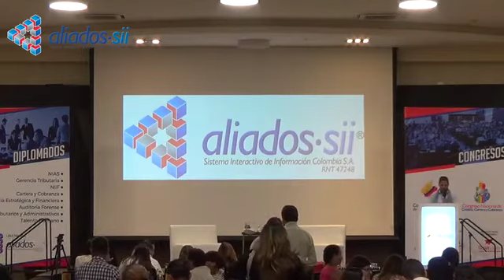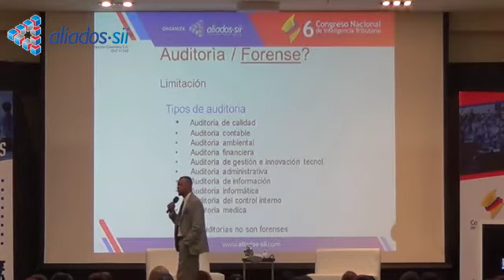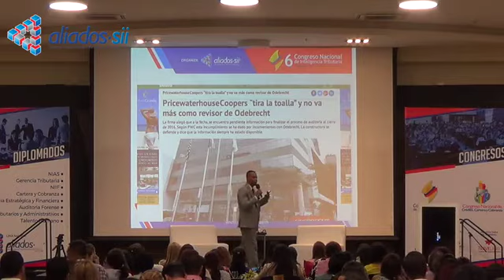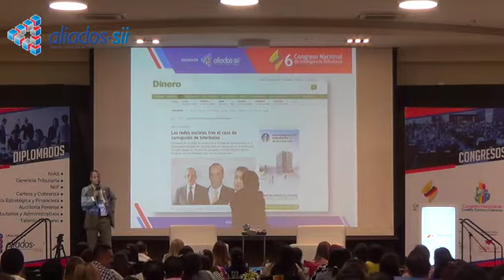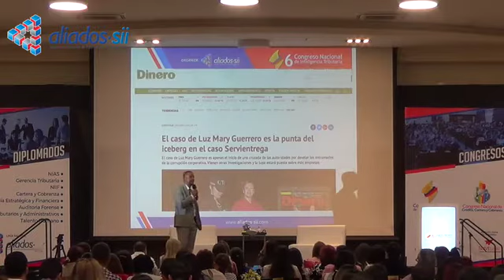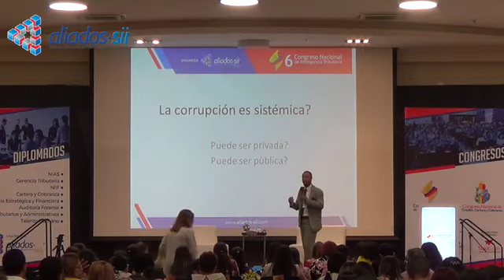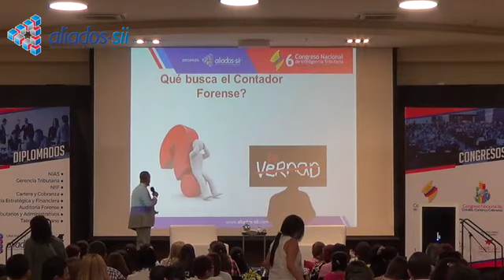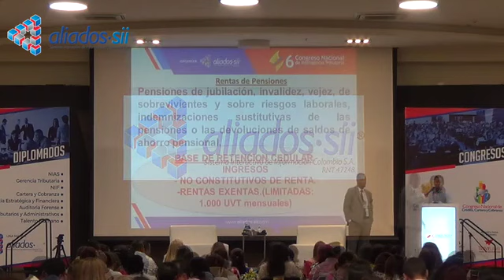Auditoría forense lavado de activos y riesgos financieros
Cómo identificar y prevenir los delitos financieros y el lavado de activos en las organizaciones.

¿En qué momento, cual es el perfil y quien puede estar cometiendo delitos financieros en tu Organización?

Diplomado de auditoria forense detectiva, investigativa, preventiva y correctiva